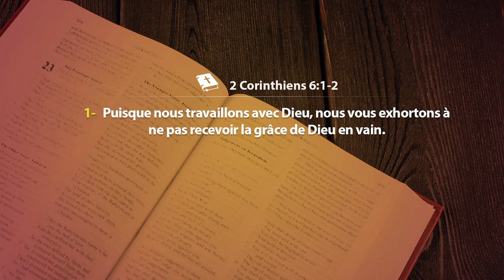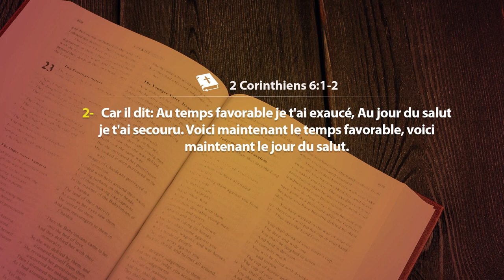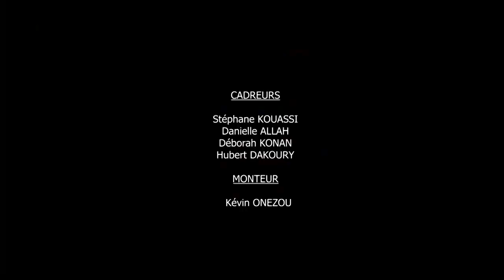JOUR 35 - DETRUIRE TOUT VOILE JETE SUR NOUS